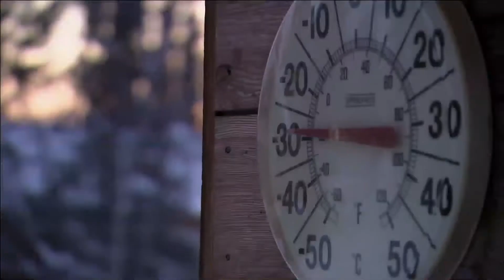DIE FAMILIE MIT DEN SCHLITTENHUNDEN | Deutscher Trailer | Jetzt im Kino!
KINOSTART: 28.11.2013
Regie: Ralf Breier, Claudia Kuhland
Lauflänge: 93 Min.
Produktionsland: Deutschland
Verleih: Realfiction